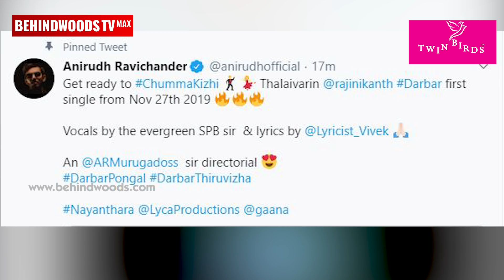OFFICIAL: Darbar First Single Countdown Begins!! | ChummaKizhi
Here is a video about darbar 1st single announcement.